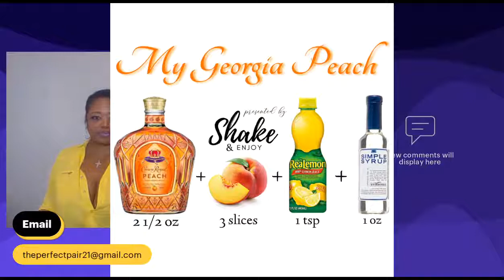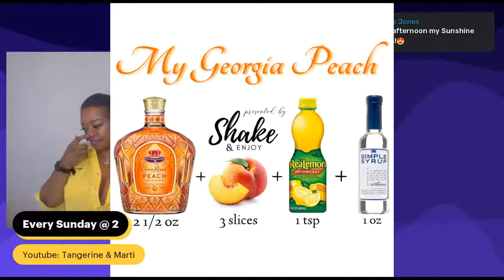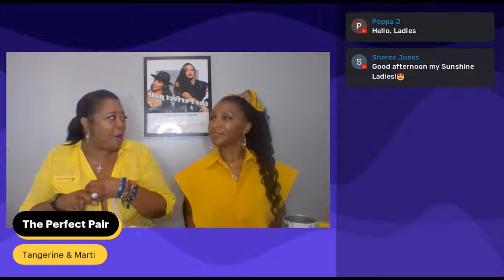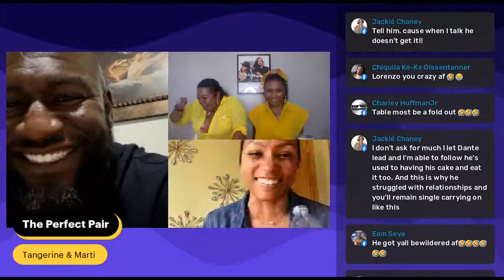Episode 47: What to do with those cuddle buddies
Discussing if the summer is the time to be single or in a relationship.